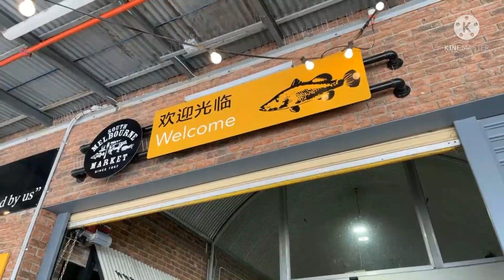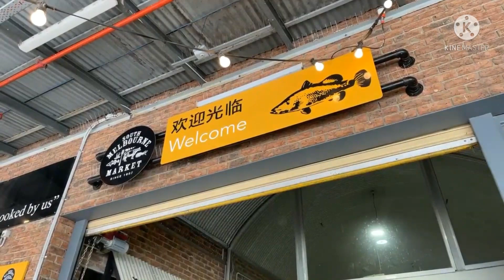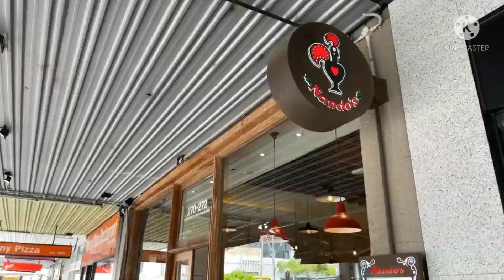(8) Đi chợ khu Tây ở Úc | Nhi Úc Vlog | Cuộc sống người Việt ở Úc